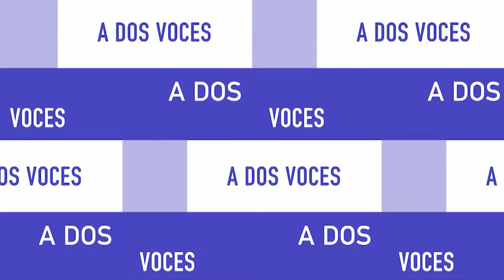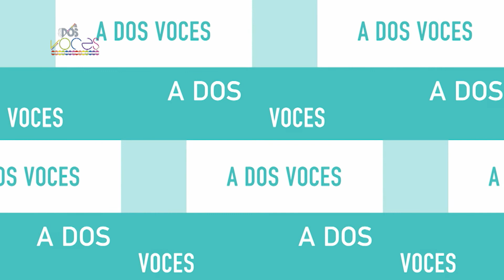🏳‍🌈 "𝘼 𝙙𝙤𝙨 𝙫𝙤𝙘𝙚𝙨" | 30/06/2022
🏳‍🌈 "𝘼 𝙙𝙤𝙨 𝙫𝙤𝙘𝙚𝙨", un espacio de libertad, derechos humanos, género y sexualidad.